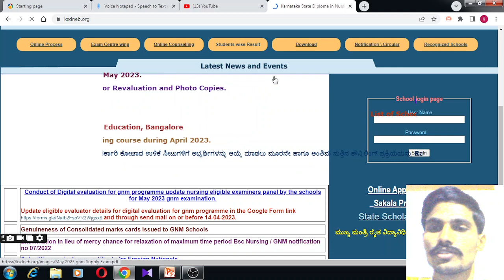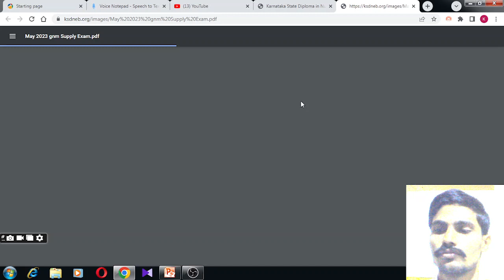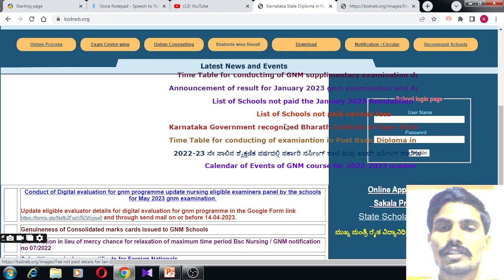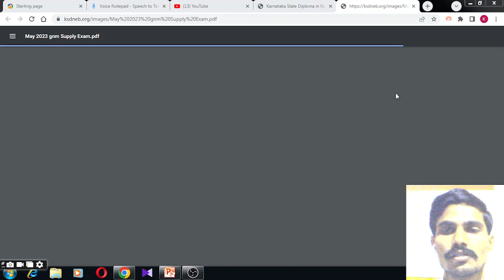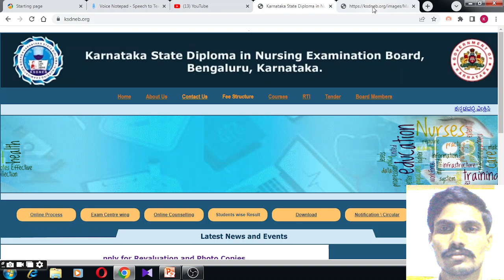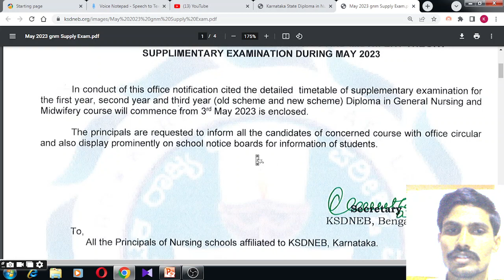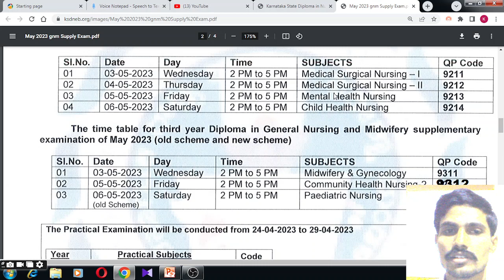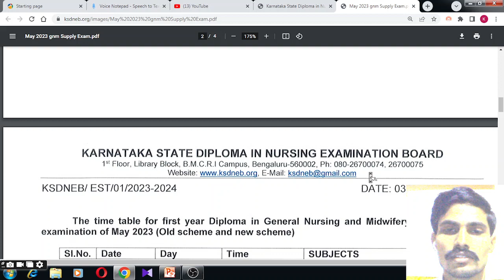GNM Supplementary Examination 2023|KSDNEB Updates|Kannada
about video:GNM Supplementary Examination 2023|KSDNEB Updates|Kannada